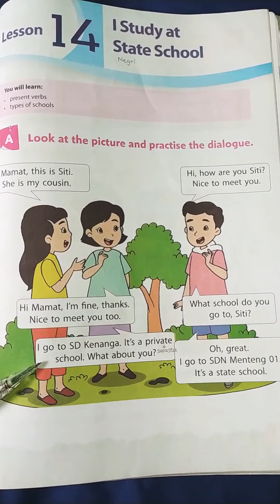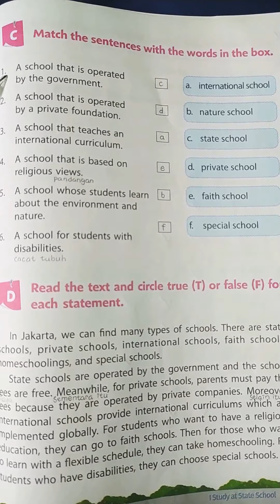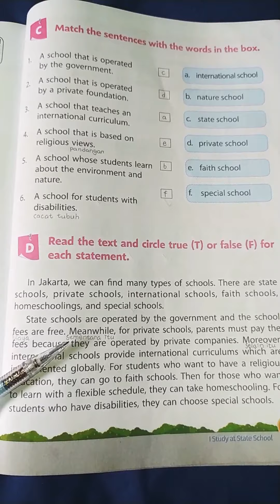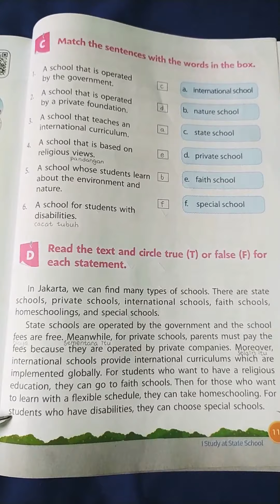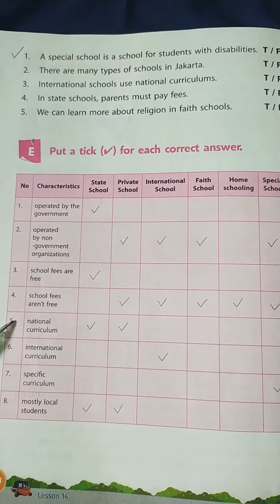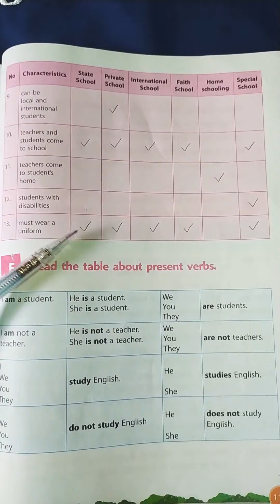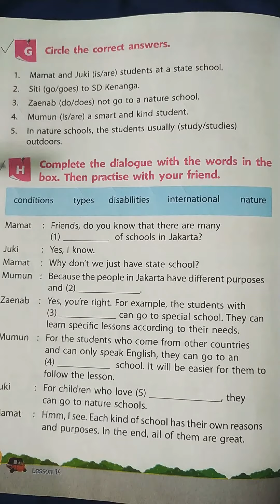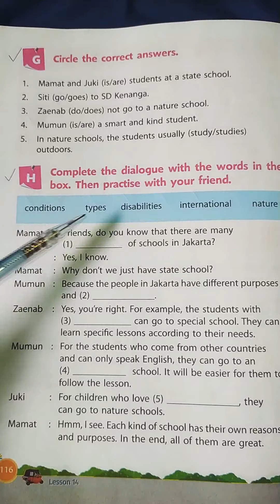English for Grade 3 - Lesson 14: I Study at State School